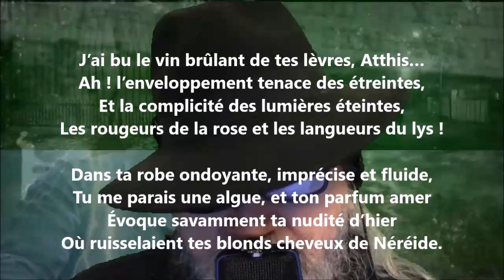Ressouvenir - Renée Vivien lu par Yvon Jean